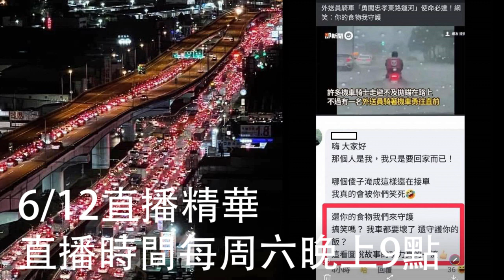鷹哥開講6/12直播精華 防疫不升4級 物流大塞車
外送員開通只需要線上填資料最後繳費200元帳號就能開通跑單了
店家開通需要3500元  其中2000是手續費沒辦法退款  另外的1500算是儲值金
每筆訂單只跟店家收15元   目前2年內不收月費
等於說熊貓的平台用4個月的月費就能辦一個熊寶店家帳號了